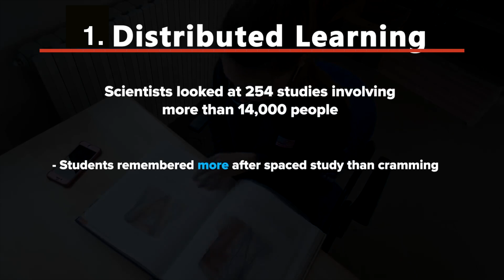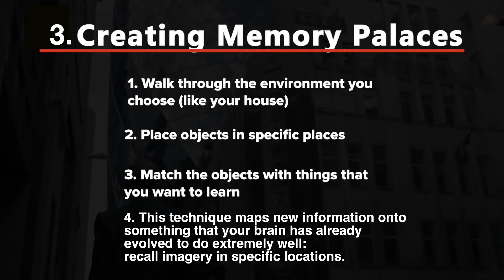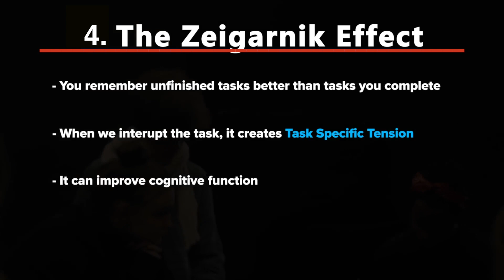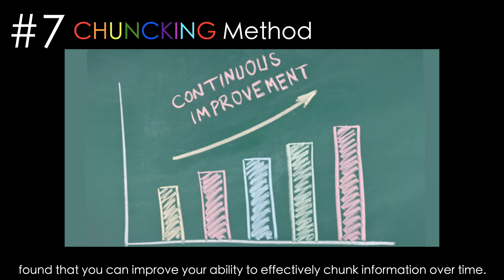IMPROVE your Brain's Ability to Learn - Evidence Based Protocol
Everyone’s brain has unique circuits based on their experience. How your brain FUNCTIONS is anchored by the maps of your previous experience (it’s is highly customized by experience as a child). You can rewire your brain at ANY age of life to improve & learn BETTER. in this video, we discuss scientifically a handful of scientifically proven methods you can apply right now (time stamps below)

0:00 - Intro
0:27 - What your Brain Cells look like when you Learn something New
0:52 - Distributed Learning
1:18 - The Protege Effect
1:36 - Creating Memory Palaces
2:06 - The Zeigarnik Effect
2:43 - The Pomodoro Technique
2:50 - Persistence, Intensity & Subjective Importance
3:06 - Focused Deliberate Effort (despite strain & agitation)
3:26 - The Chunking Method

Dr. Nav Badesha is a Board Certified Family Medicine Physician. You can follow him on IG & Tik Tok (@medspired).